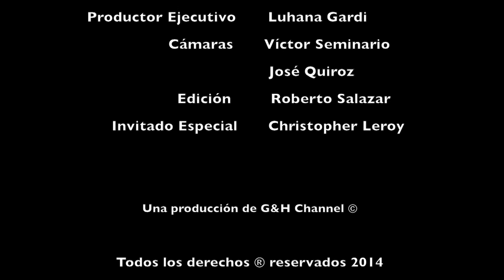AstroSenda de Kitty Bracho con Christopher Leroy "Chamanismo"